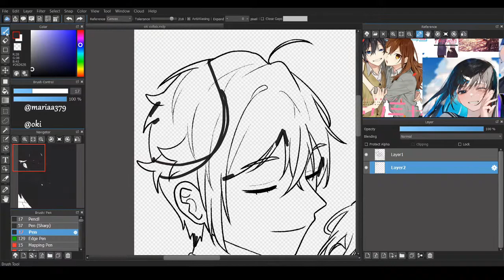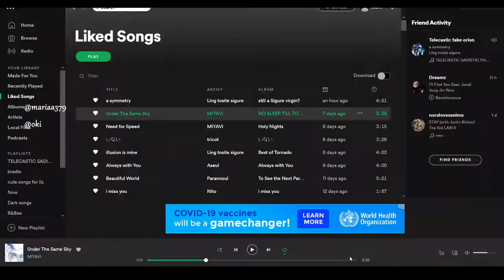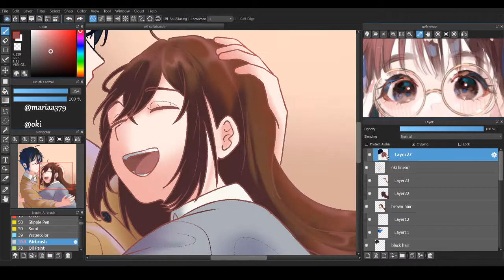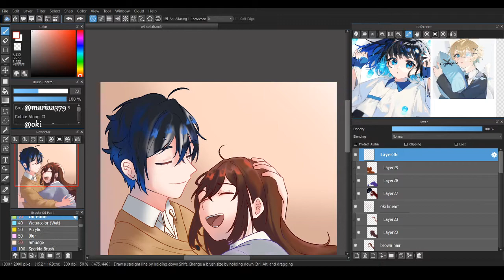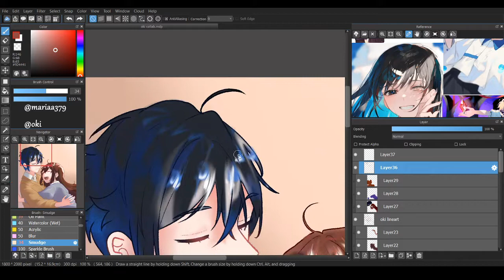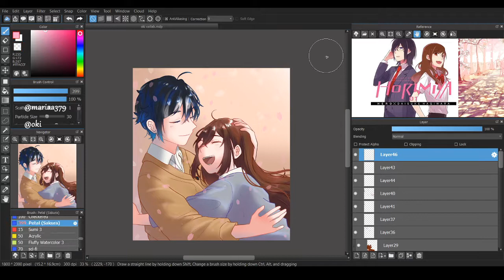Horimiya (ホリミヤ) SpeedPaint Colour - Art Collab with Oki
I collaborated with oki! She drew the lineart and I coloured!

I practiced my colouring style based off @zumizumi0126's art:
Zumi's artstyle has been really inspiring me to colour in their style
(: My goal is to develop a colouring style like them.

Music used in order:
0:00
03:30
6:36
8:06
Sugar cookie - Piano Version
from the same channel listed above.